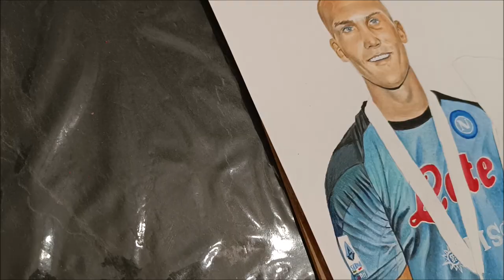Time Lapse - Coloured drawing of Leo Ostigard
Disegno di Leo Ostigard a colori con matite Luminance della Caran D'Ache.

*** Ascione Luca Art if the artist of football player. Follow this Channel for watching the videos as first! ***